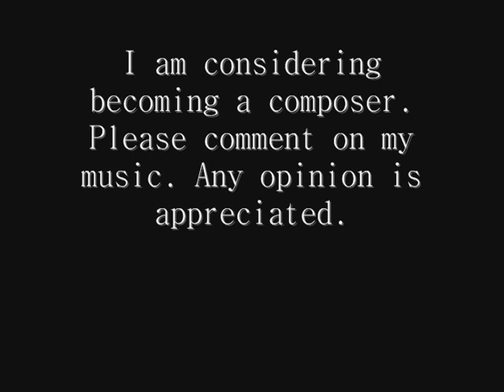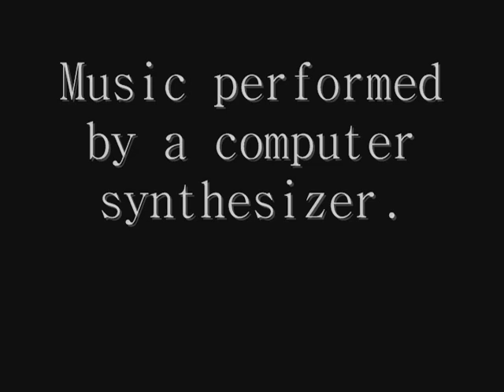Piano Music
The first piece of music I have shared with the public. Over time I hope to increase the quality of my musical works. Please leave opinions on my music!

Sheet music available for free at